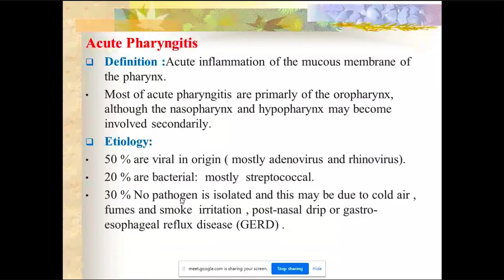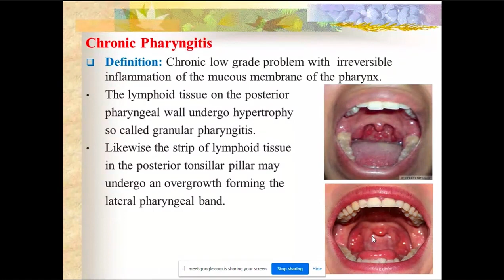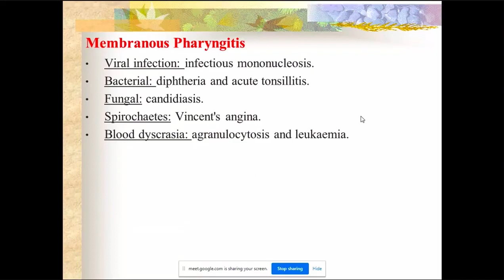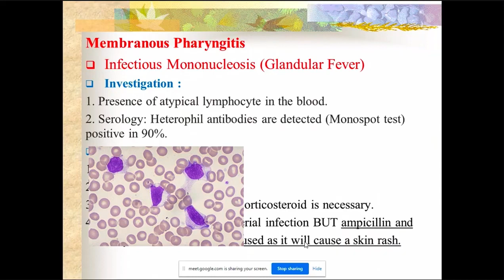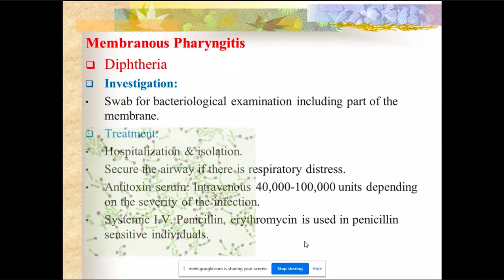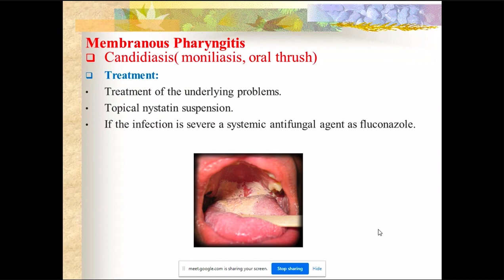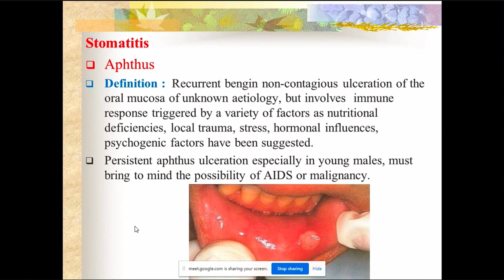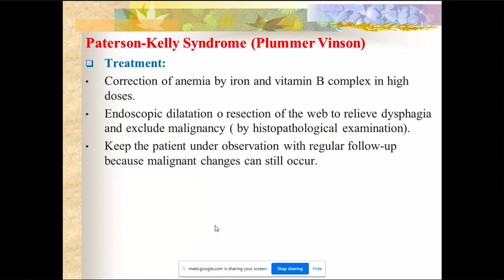ENT | Pharynx | Pharyngitis